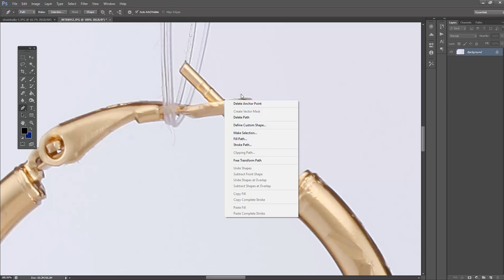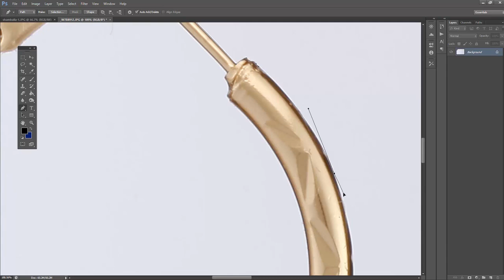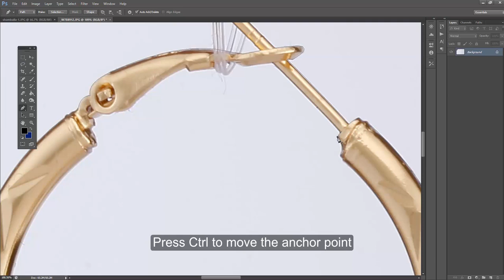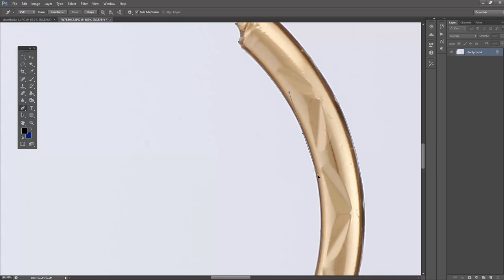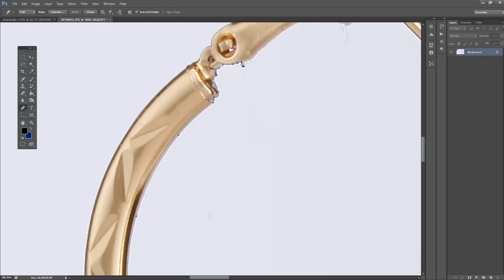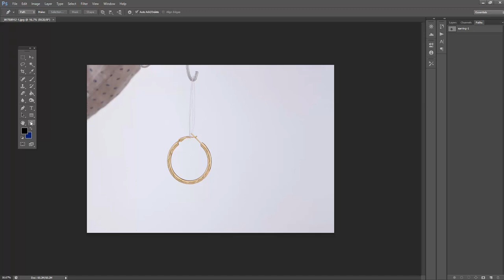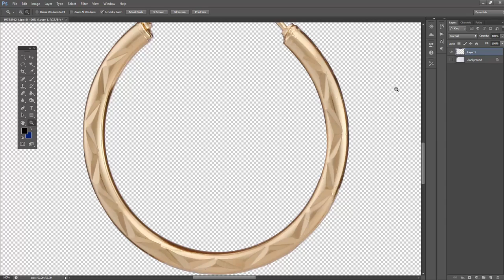Learn Photo Editing Step by Step Tutorial for Beginners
First Lesson - Learn Pen Tool for Creating Clipping Path. Easy to understand Lesson.